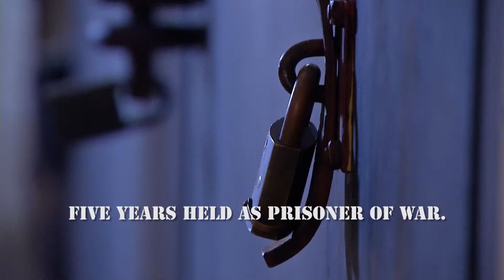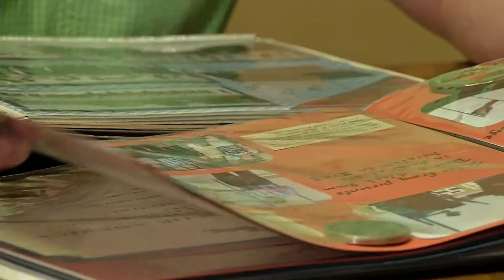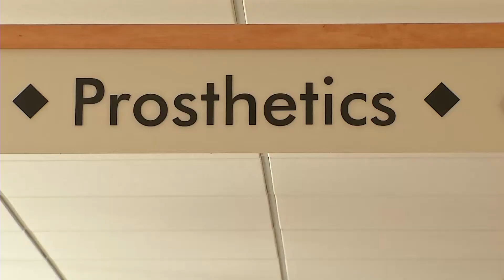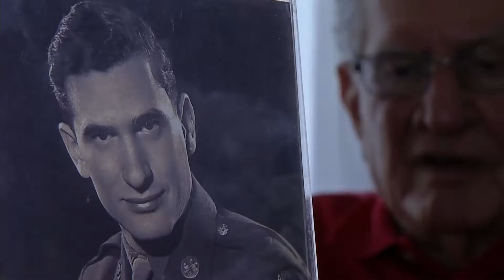veterans 2014 pkg